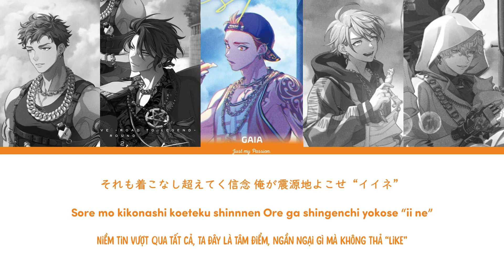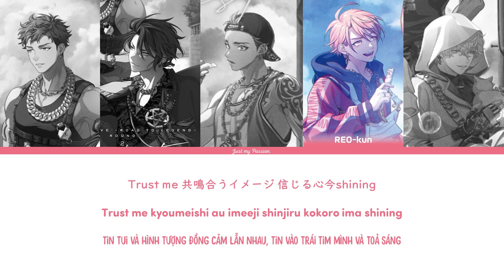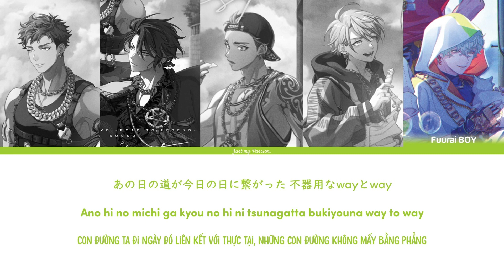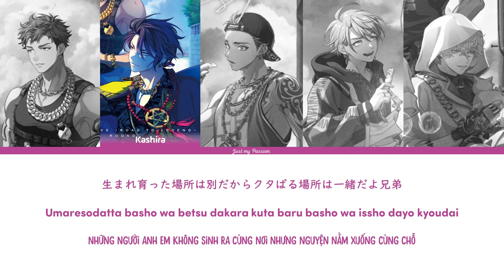【Vietsub】喝采 -Leave It To Me- || 悪漢奴等 - Paradox Live（パラライ）-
Có thể bạn chưa biết:
- Vibe: thực ra mình nghĩ từ này cũng nhiều bạn biết đến nó rồi, thì đây là nghĩa mà mình đi tra được
Trong tiếng Anh, “vibe” dịch ra có nghĩa là rung cảm. Khi được người Việt đưa vào sử dụng trong ngôn ngữ hằng ngày, từ này được hiểu là cảm xúc, tâm trạng hoặc sự rung động của một ai đó trước cảnh vật, âm thanh thông qua sự cảm nhận của các giác quan hoặc giao tiếp. Nói ngắn gọn hơn, vibe là một tín hiệu cảm xúc của con người.
- Dope: từ này khá dung nhiều trong rap thì mn có thể hiểu nó có nghĩa tương đương với “excellent”, thêm nữa thì dope chỉ mấy cái chất ngây nghiện như c.ầ.n s.a, thuốc l.ắ.c thì kiểu mấy anh khiến mn gây nghiện, kiểu kiểu đó.
- High: có thể hiểu là kiểu lúc nào cũng phiêu, trong trạng thái tốt nhất của mình.
- Ready steady go: có thể hiểu là chuẩn bị thật kỹ, thật tốt, để tiến bước.

🎵 Song information
- Lyrics: Shinnosuke (心之助) & Mt' from WAYZ
- Composition/Arrangement: Casa Milà
- Vocals: Akanyatsura
- Music Video: Ehre_origine (SIKAKU Inc.)
- MV Supervisor: Hiromitsu Kawasaki (SIKAKU Inc.)

Attention:
- Please do not re-up the video without permission.